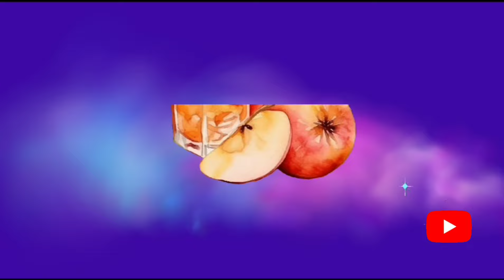Emoji Quiz | Guess the Breakfast from Emojis | Emoji Challenge | Fun Game#emojiquiz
Breakfast Emoji Quiz | Can you Guess the Food from Emojis | Emoji Challenge | Emoji Breakfast Challenge: Can You Guess the Food? @LearnandGrow1

Can you decipher the delicious breakfast dishes hidden behind the emojis?

Join us as we present a series of tantalizing emoji combinations, challenging your food knowledge and guessing skills.

 From classic morning favorites to international delights, test your culinary IQ and see if you can identify the breakfast items before the big reveal.

Get ready for a fun-filled, emoji-packed adventure that will leave your taste buds craving more. Let the guessing games begin! 🌅🍽️✨